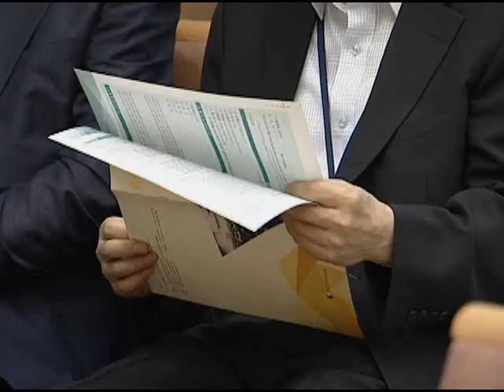[CBS뉴스] 미리 본 기독교대한성결교회 제109년차 총회 첫 전자투표 실시